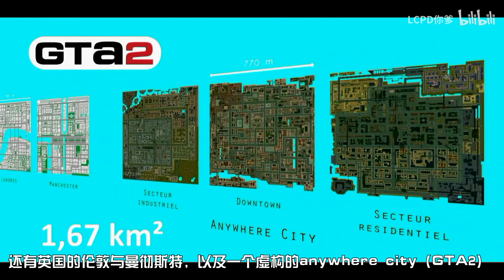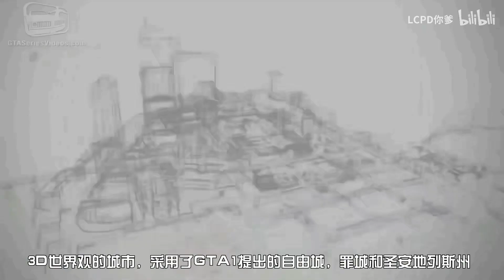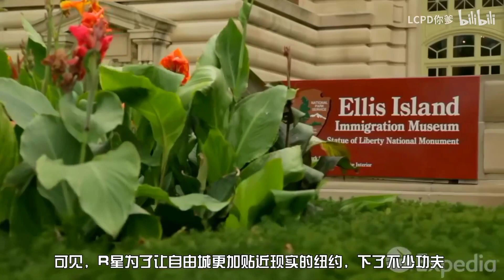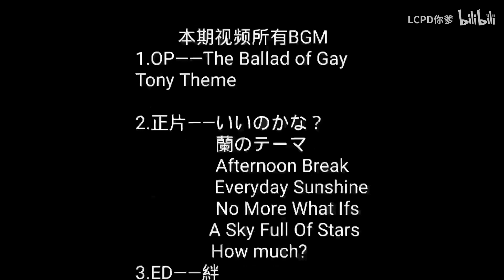【遊戲研究室】R星遊戲世界觀論（平行宇宙論）！RockstarGames Universe！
RockstarGames的作品有很多，但你真的瞭解這些遊戲所在的平行宇宙麽？本期視頻將會帶領你瞭解GTA系列的3D和HD宇宙，以及碧血狂殺系列和學園壞小子所存在的平行宇宙，當然，也少不了熟悉的俠盜獵魔系列！希望各位喜歡！RockstarGames has a lot of titles, but do you really understand the parallel universes in which they exist? This video will take you through the 3D and HD universes of the GTA series, as well as the parallel universes of RED DEAD series, the BULLY and, of course, the familiar Manhunt series! Hope you enjoy it!